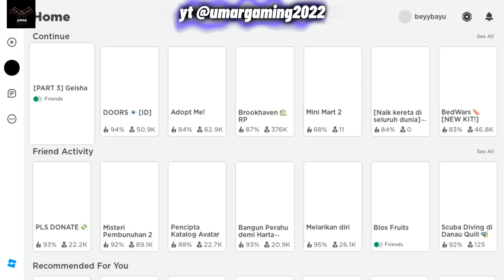GEISHA CHAPTER 1 -DIKEJAR HANTU BOGEL - Roblox Indonesia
Terima kasih.